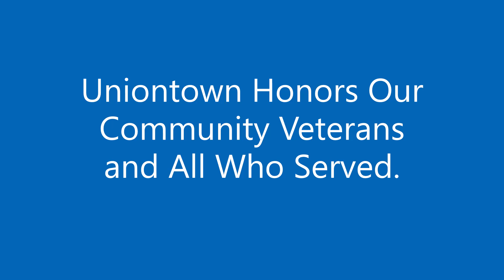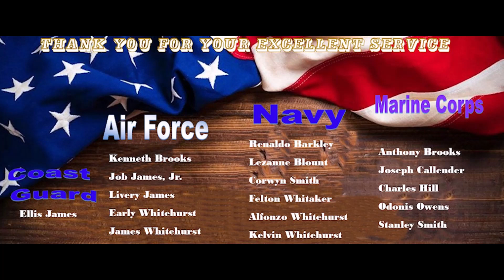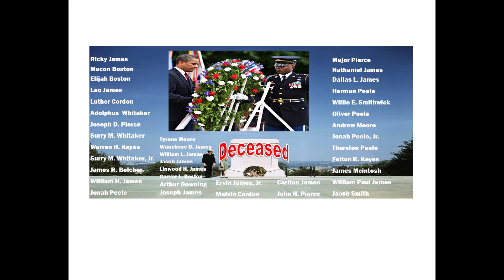Uniontown Honors Our Community Veterans and All Who Served 2022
Veterans Day Salute